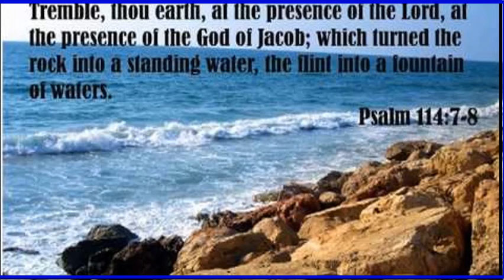Psalm 114 A Call to Praise our Wonderful Redeeming God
Why is it important to today’s Christian? In its content, we will find many prophetic, parallel equivalencies between Israel being delivered from their Egyptian bondage, and the church is delivered from the dark domain where we were born in to and held as slaves to sin, God’s desire is for us to be guided through the water as Israel was and arrive safely in the Kingdom of Light.